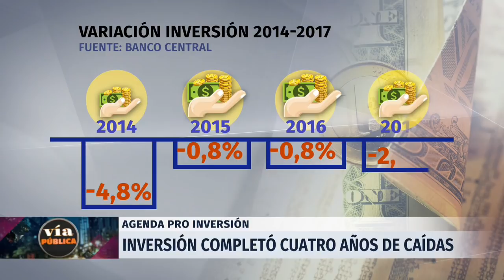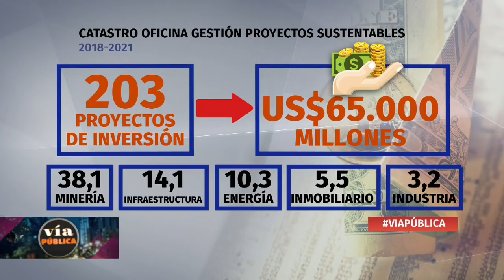Vía Pública - Lunes 14 de mayo | 24 Horas TVN Chile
Patricia Venegas revisó la primera reunión de la conferencia episcopal chilena con el Papa Francisco de este martes; los proyectos que presentó el Gobierno en su plan Pro Inversión; la tensión por intensas protestas en la franja de Gaza tras la apertura de la embajada de Estados Unidos en Jerusalén; y más. El panel discutió sobre los efectos de dicha embajada.